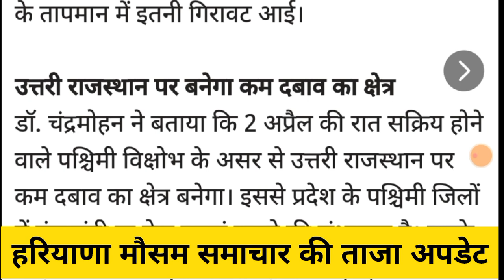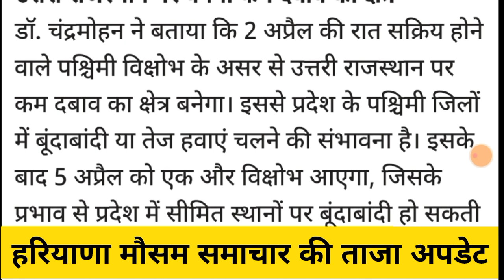हरियाणा में फिर से बारिश,इस तारीख तक होगी बारिश,पश्चिमी विक्षोभ करेगा असर,haryana weather news